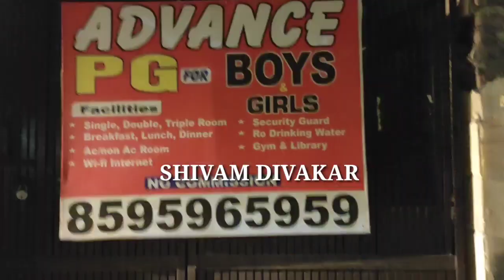रात के 1 बजे मुखर्जी नगर में नहीं मिला खाना हमको चिप्स खाकर रहना भारी पडा़ | mukherjee nagar delhi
1.Mukherjee nagar Delhi
2.Delhi mukhreeje nagar
 3.Mukherjee nagar